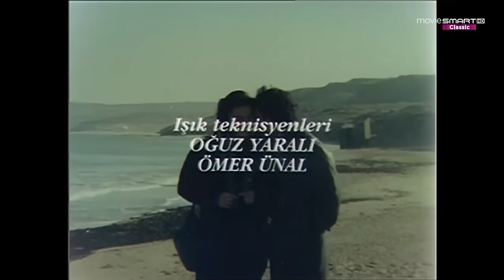Elveda Mutluluklar Ferdi Tayfur Film